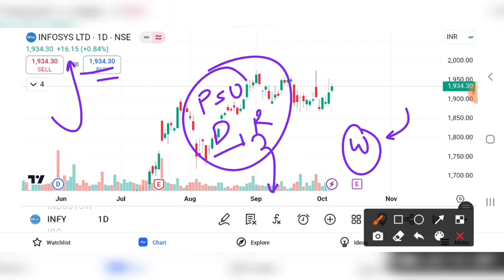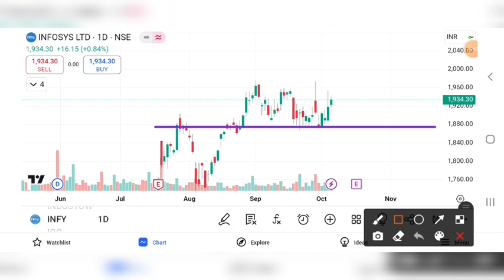INFOSYS SHARE BREAKOUT | INFOSYS SHAER BREAKOUT | INFOSYS SHARE LATEST NEWS